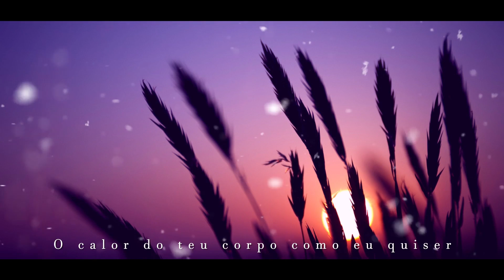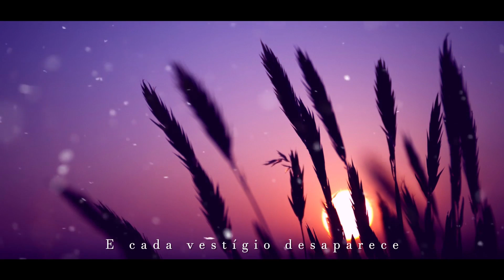Lovro - Cinzas (Lyric Video)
FICHA TÉCNICA:
Composição: @eulovro
Voz: @eulovro
Beat: @eulovro
Mix/Master: @eulovro
Edição de Vídeo: @d1g0uproducer

Letra:

Ao caminhar eu posso ver
O sol raiar
Eu posso ouvir os lobos uivarem
Mais uma vez antes que a lua se vá

E o sol surge tão forte quanto
Minha vontade de sentir
O calor do teu corpo como eu quiser

E a luz tão forte que surge do céu
Reflete nas ondas do mar
Eu não consigo enxergar
O que depois do mar se esconde

Ardido como um corte de papel
Por que insiste em me machucar?
Qual é o preço de queimar o passado
E ver as cinzas esvairem no horizonte

Que refletem nas ondas do mar

E cada vestígio desaparece
E o vazio é um vestígio que volta
Com as ondas do mar...